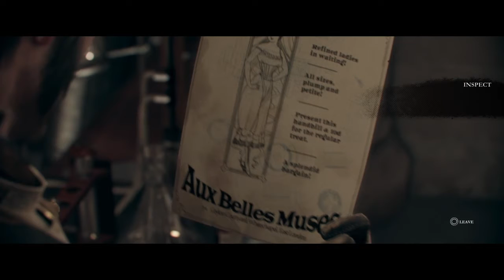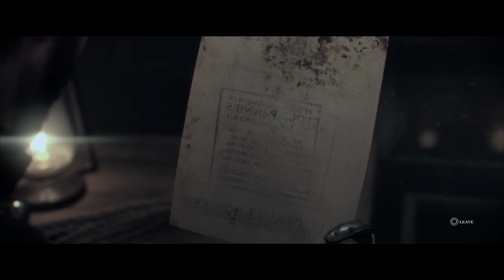The Order:1886 "INTO WHITECHAPEL"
The Order:1886 gameplay
PS4 exclusive 2015